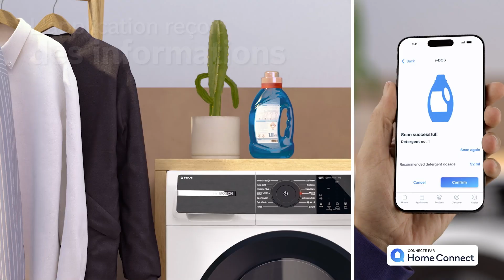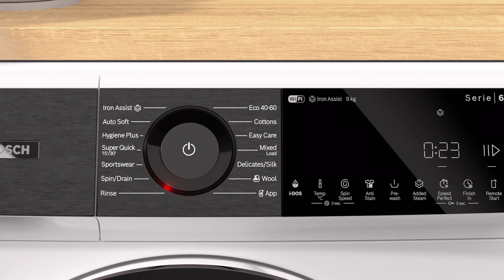Un lavage plus économique grâce à nos lave-linge Série 6.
Nous voulons tous économiser de l'énergie. C'est pourquoi nos nouveaux lave-linge de la Série 6 sont équipés de nombreuses fonctions économiques. Elles permettent non seulement d'économiser de l'énergie, mais aussi du temps et des efforts.

Les nouveaux appareils se distinguent par leur efficacité énergétique. Et grâce à i-DOS, notre système de dosage automatique de détergent, vous économisez également du détergent et de l'eau.